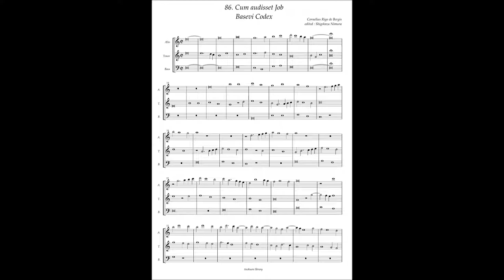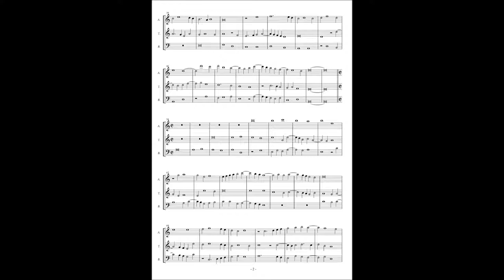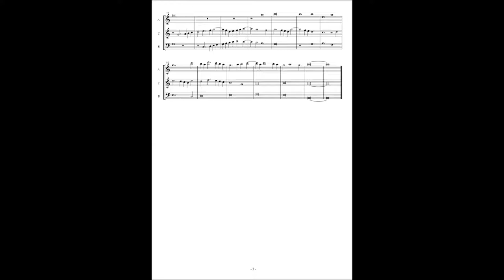Basevi Codex, (86) Cornelius Rigo de Berghis "Cum audisset Job"